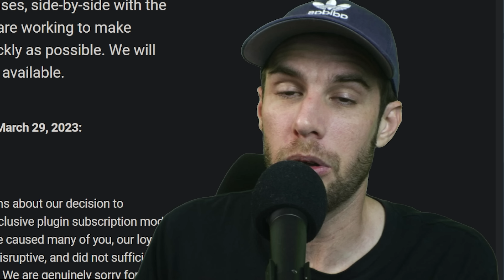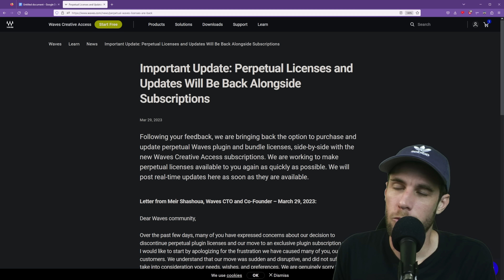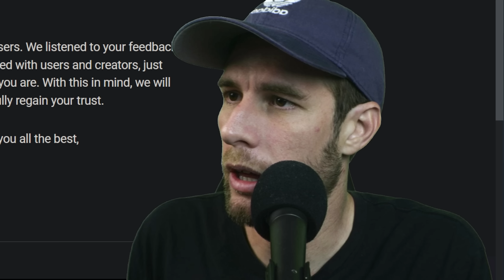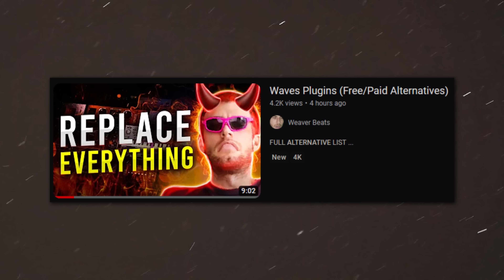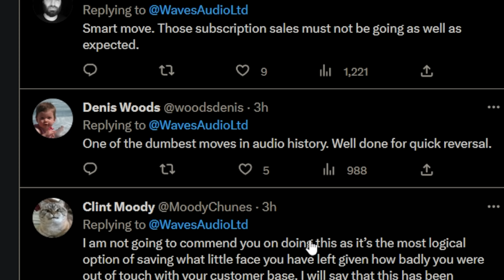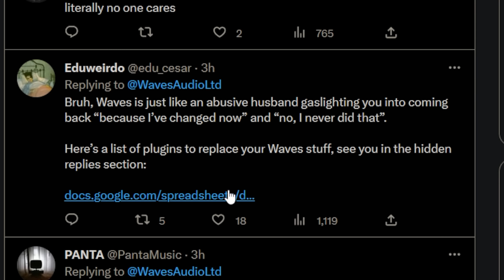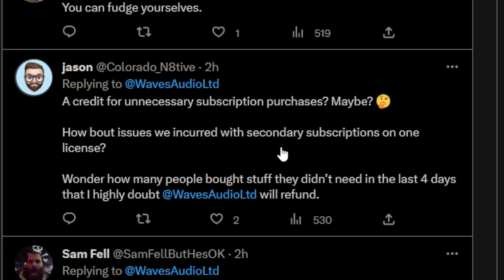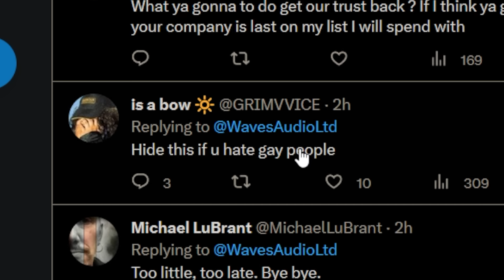Waves COULDN'T Handle the Backlash